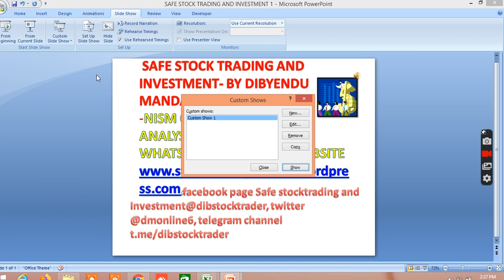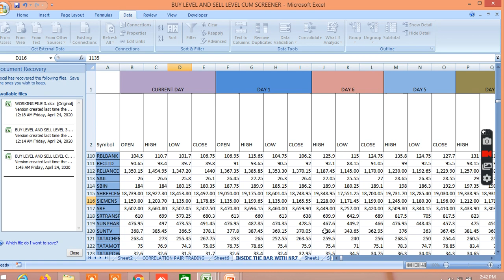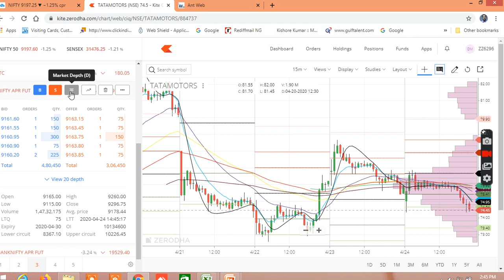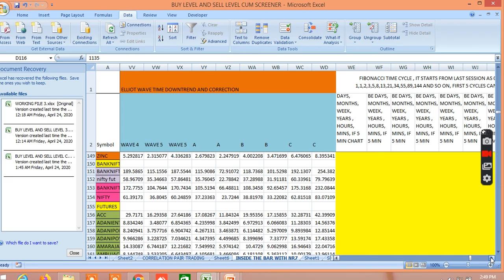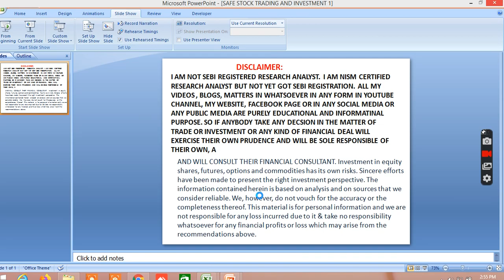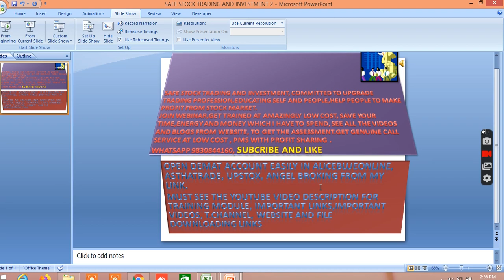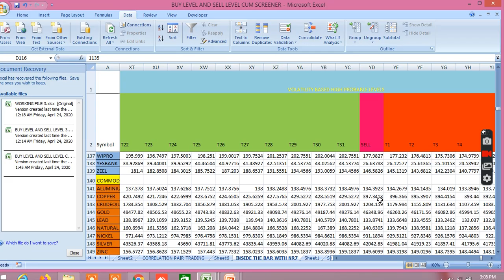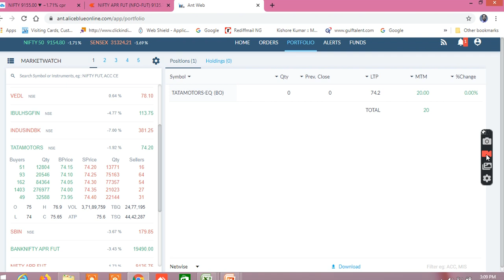LIVE NIFTY BANKNIFTY EQUITY DEMO OF BUY SELL LEVELS AND TRADING STRATEGY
LIVE NIFTY BANKNIFTY EQUITY DEMO OF PERFORMANCE OF BUY SELL LEVELS AND CHART SET UP STRATEGY.

D57318

Trade safely through pair trading , inside the bar trading strategy, NR7/NR4 AND ALL CANDLESTICK PATTERNS, , download the sample file through this